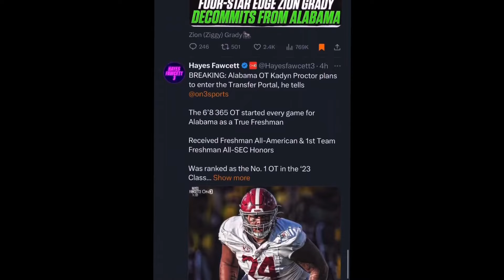🚨Alabama Football Fans Are VERY UPSET Here’s The HARSH Reality MUST WATCH‼️👀